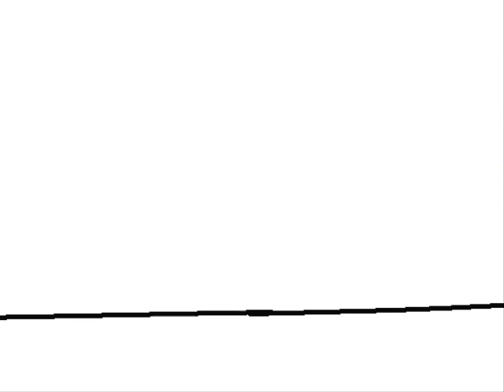aliensuperfan vs. halloween45 5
another battle(i am the gold one he is the blue one)